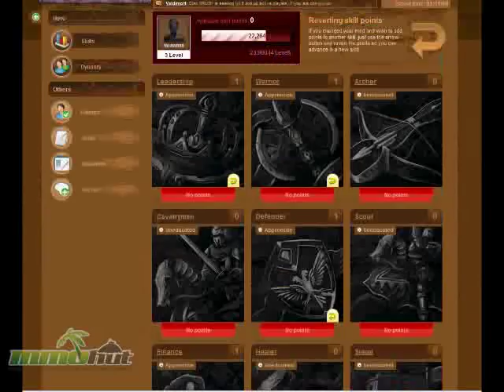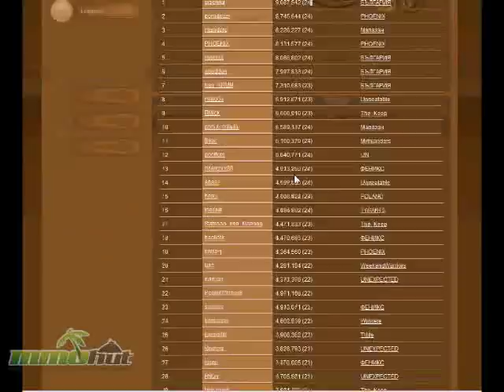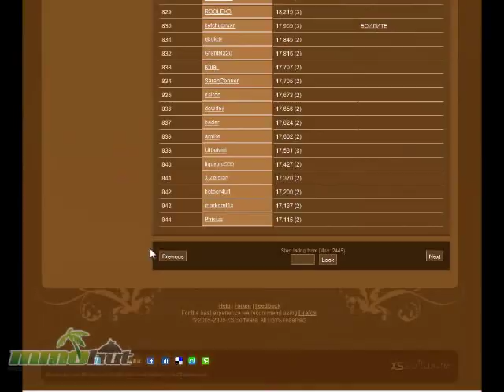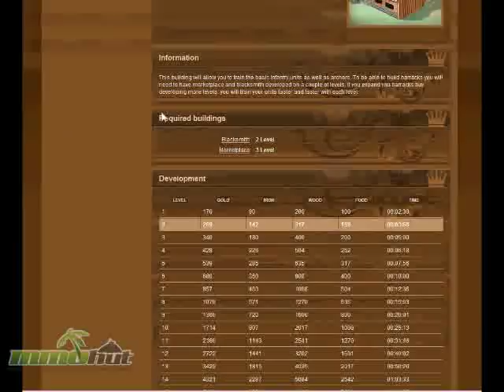Khan Wars Gameplay Trailer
for Khan Wars reviews, videos, screenshots and more.